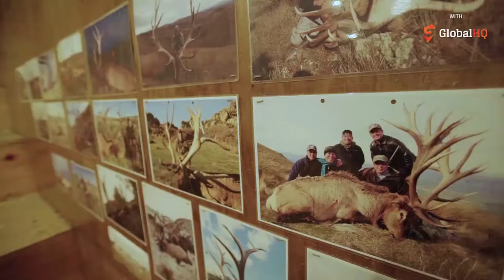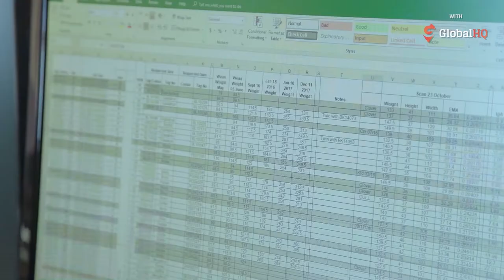Deer Farmer’s Advice for Future Proofing Your Farm | On Farm Story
John Falconer a farmer who says he is benefiting from two generations of careful deer breeding, makes something of an understatement describing his Central Otago deer farm business as diverse.

to read the On Farm Story article in full.

This video was made possible with support from GlobalHQ - New Zealand's most innovative agrimedia company. to find out more.

Connect with On Farm Story!

On Farm Story Season 1. Originally filmed July 2018.